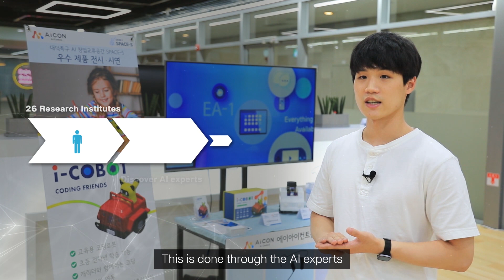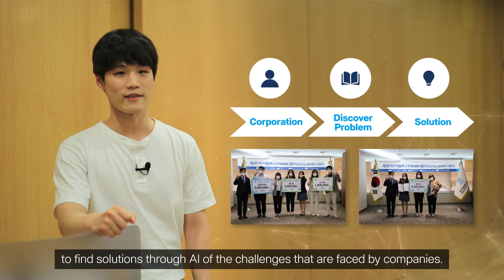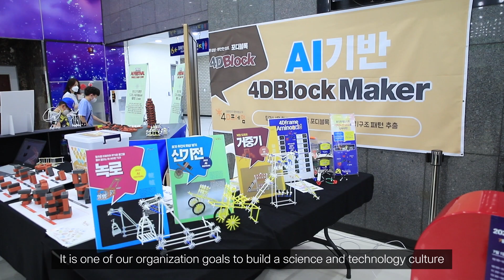세계과학단지협회 우수사례 경진대회 (2022 IASP Inspiring Solutions) 홍보영상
안녕하세요 연구개발특구진흥재단입니다
특구재단을 사랑해주시는 많은 분들의 성원에 힘입어 2022년도 세계과학단지협회 우수사례 경진대회 (2022 IASP Inspiring Solutions)에서 특구재단이 TOP 10에 선정되었습니다
앞으로도 과학기술 저변확대에 힘쓰는 특구재단이 되겠습니다
감사합니다